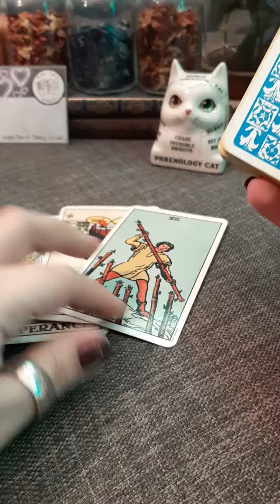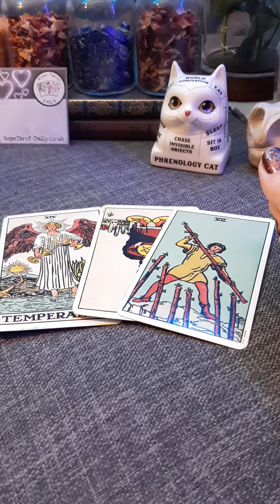How do they feel about you? | Timeless Tarot Card Reading | Hope Tarot Daily